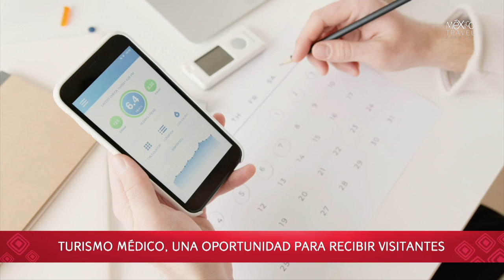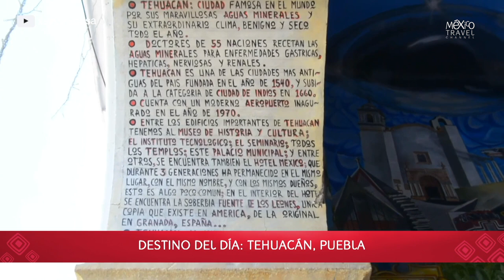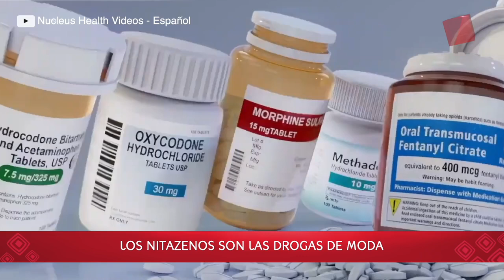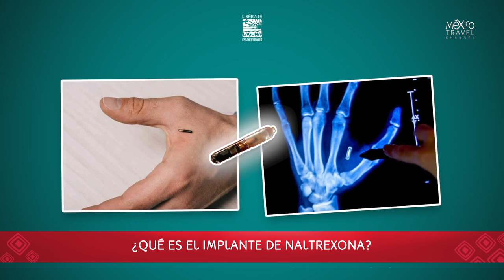Turismo médico, una oportunidad para recibir visitantes en México | ViajeTodoIncluido 041124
¿Necesitas una cirugía médica o estética? México es el sublíder a nivel mundial y te contamos eso y más en este programa.

La mejor revista del turismo. Descubre destinos fascinantes de México y el mundo, asi como los temas y noticias más relevantes del turismo 😉.

📹 No te pierdas ViajeTodoIncluido con Enrique Rivera y Ricardo Cuevas, todos los lunes a las 9 AM